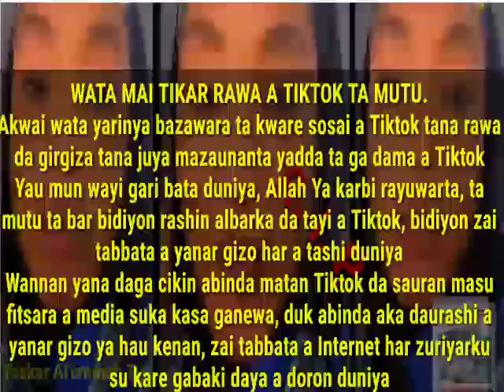Datti Assalafy yayi wasu kalamai mara dadi akan yar Tiktok din data rasu,kalaman sun janyo masa zagi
Datti Assalafy yayi wasu kalamai mara dadi akan yar Tiktok din data rasu,kalaman sun janyo masa zagi da marni mara dadi.